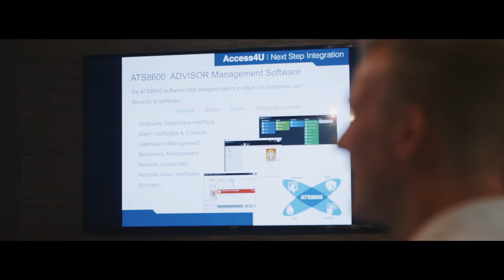Aritech (Dutch translation): the new global intrusion and video brand for Carrier